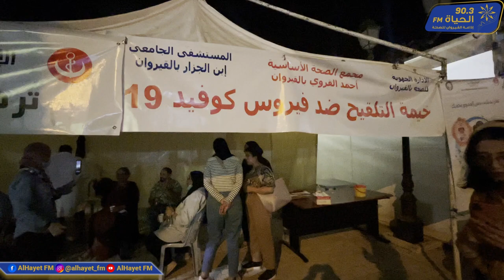خيمة تقصي عن السرطان وتلقيح وتحليل سريع تكشف الكثير من الاصابات وتوزيع 7 الاف كمامة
خصصتها الادارة الجهوية للصحة بالقيروان: